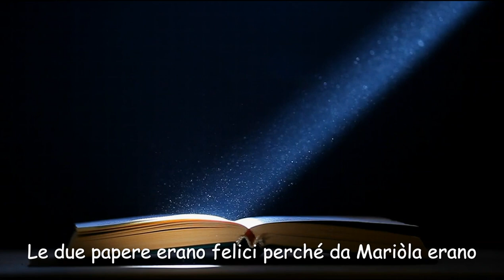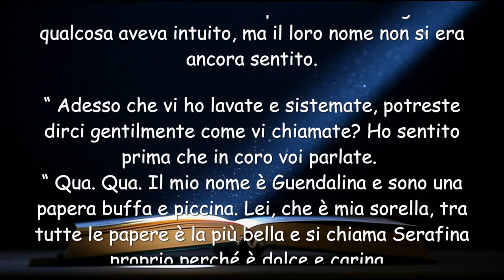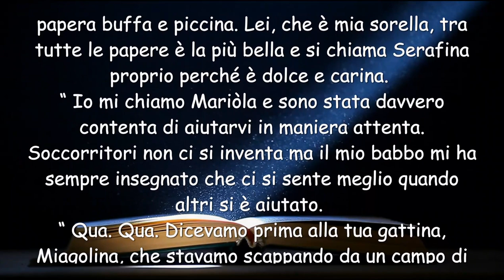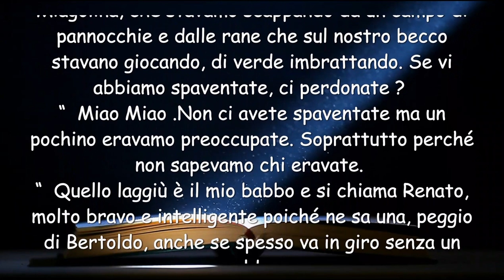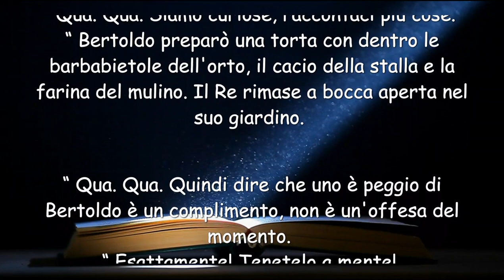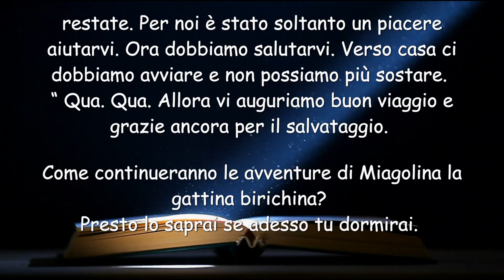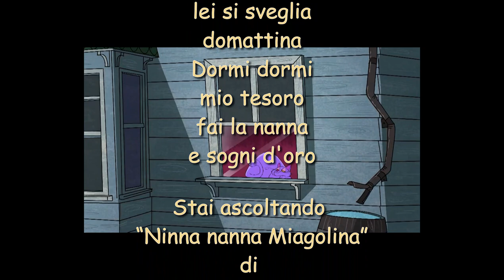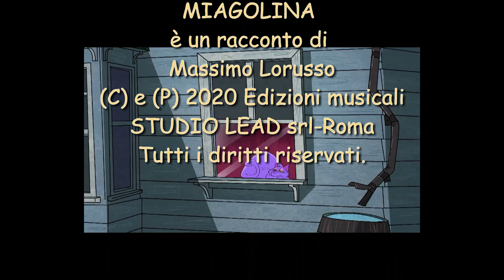MIAGOLINA, la gattina birichina - 244° Puntata : Guendalina e Serafina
peppa pig# canzoniperbambini# favole#

Mariola riesce a parlare con le due paperelle che le confidano i loro nomi :
GUENDALINA  e SERAFINA e poi nasce una bella conversazione .